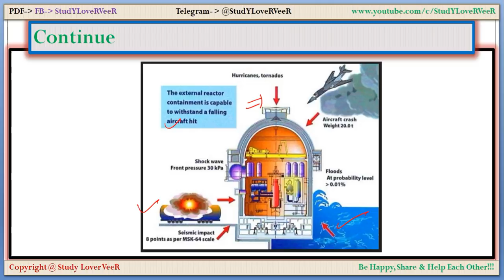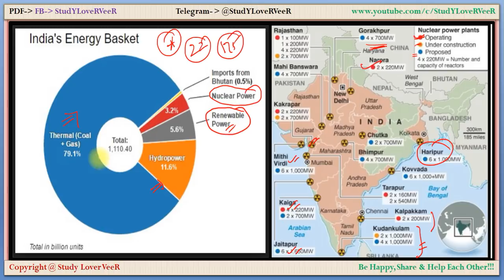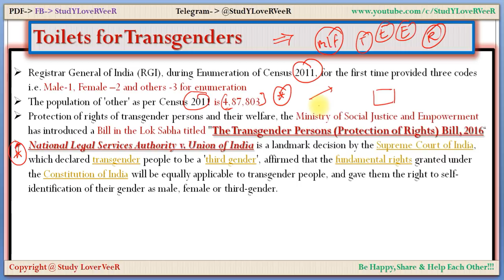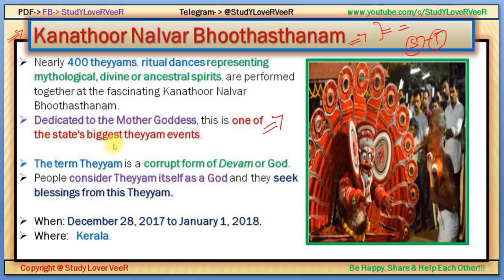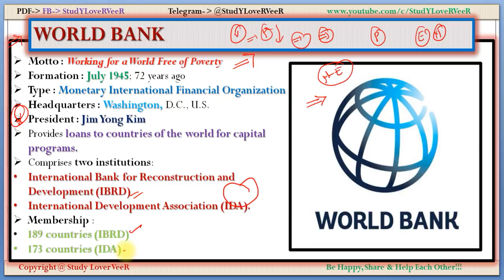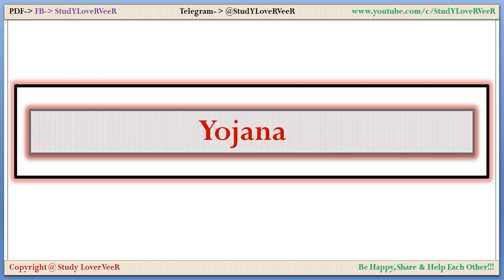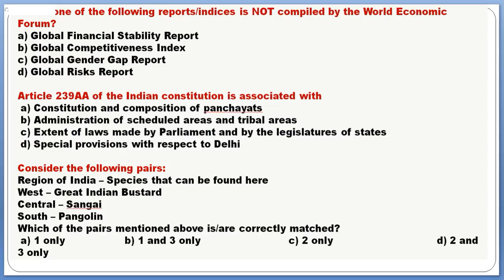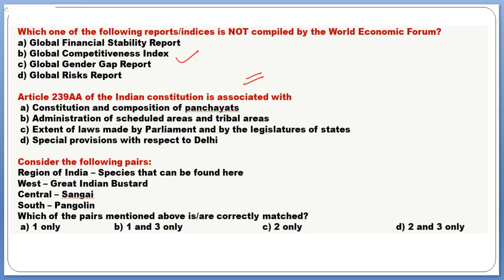Nano Magazine: 01 January, 2018- PIB, Yojana for UPSC/PSC/RBI/SSC/IBPS- Current Affairs -By VeeR